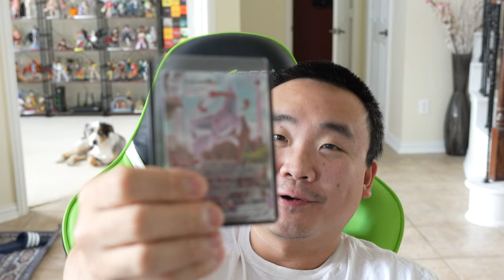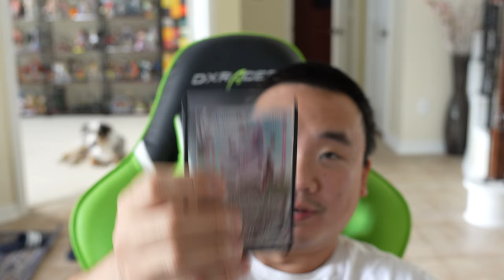⚠️ Alpha Investments | Alpha Investments Buys MORE Hasbro Stock? ⚠️